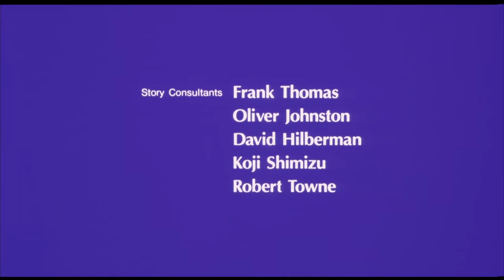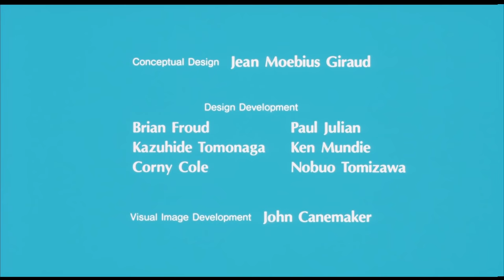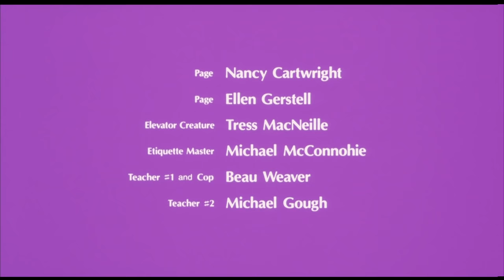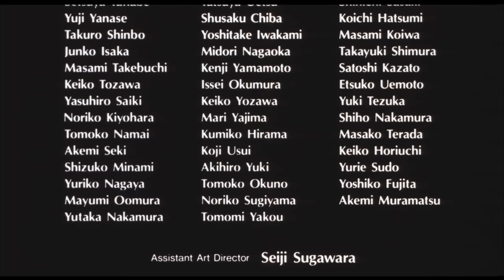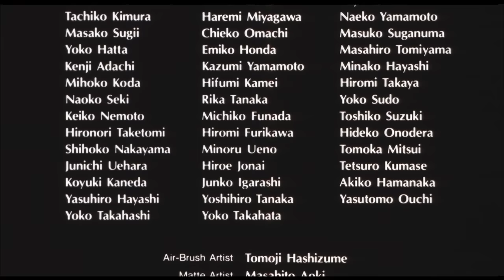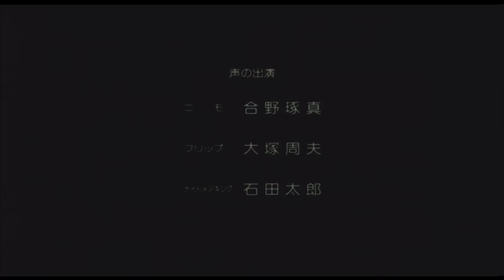LITTLE NEMO: Adventures in Slumberland (1989) | Full Movie!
A young boy whose dreams transcend reality is sucked into his own fantasy, which is everything he has dreamed of until he unleashes a century old secret that may not only destroy this perfect dream world but reality itself.